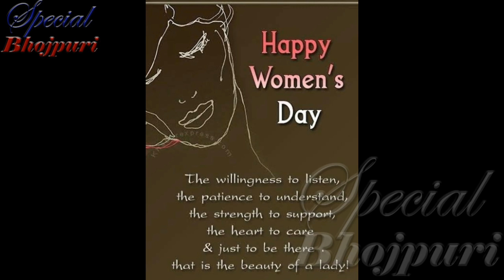पवन की माँ के साथ ज्योति ने वो किया जो कोई सोच नहीं सकता